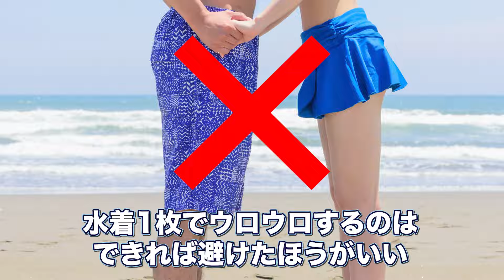【初級】知らなきゃ損！知って得するダイビングマナーの心得【パパラギ】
本日は、 *知って得するダイビングマナー* のお話しをしました。
マナーを守り合うと、気持ちの良い休日ダイブの思い出になりますね！
是非、素敵なダイビングライフを送りましょう！

パパラギYouTubeをご視聴いただきありがとうございました！
このチャンネルは、これからダイビングを始めたい方の不安解消や悩みごとを解消するためのチャンネルです🤿
ひとりでも多くの方に、素敵なダイビングライフを送っていただきたいと思っています！
ダイビングのこんな情報を知りたいなどありましたらコメントを是非🙏

パパラギダイビングスクール
1986年創業！国内最大規模のスキューバダイビングスクール。
徹底した安全管理と、国内トップクラスの初心者ダイビングライセンス認定実績。

YouTubeで言えない話をこっそり配信

◆ライセンス取得コースについて知りたい方はコチラ

【パパラギダイビングスクール ホームページ】

【パパラギダイビングスクール Instagram】
旬な海の情報はコチラから！
【パパラギダイビングスクール X（旧Twitter)】
日々の活動状況や報告はXで公開中！

【パパラギダイビングスクール Blog🐬】
お得なイベント告知やツアー情報を知りたい方へ

◆各地の水中世界を紹介するチャンネル、その名も「水中世界」（サブチャンネル）🤗

【初心者ダイビングライセンスコースはコチラ】
藤沢本店
神奈川県藤沢市 南藤沢10-4